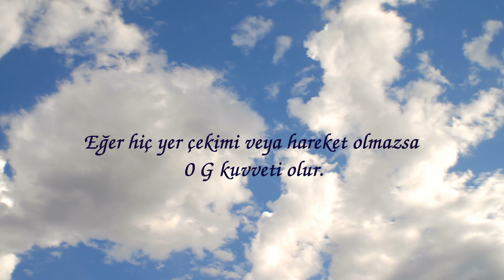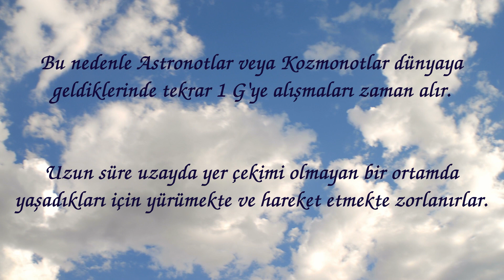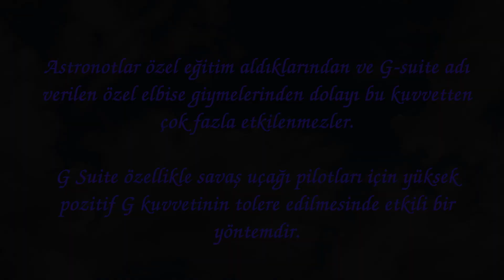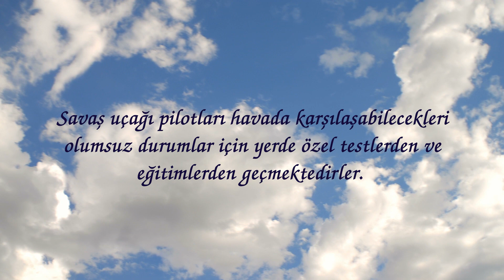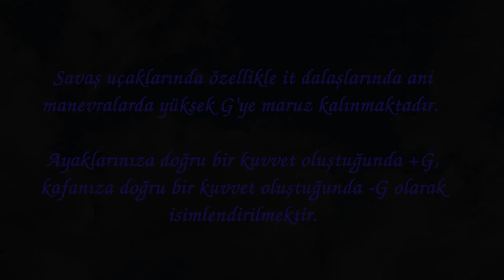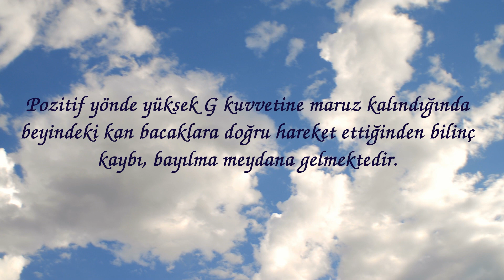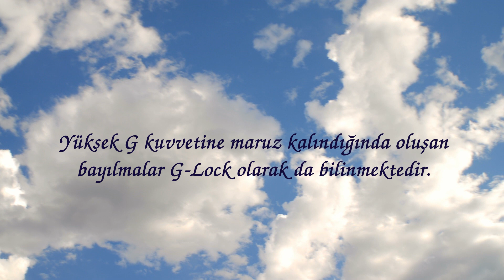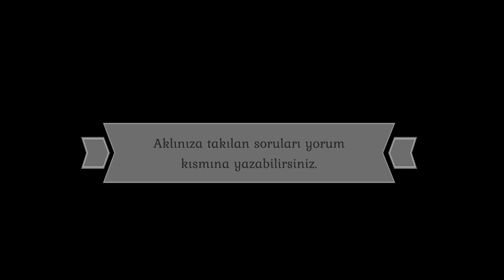G Kuvveti & Testi Nedir? G Kuvvetine Maruz Kalan Pilotlar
Türkair havacılık eğitimleri kapsamında bu sunumda G Kuvveti (G force) & Testi Nedir konularına ilave olarak G Kuvvetine Maruz Kalan Pilotlar neler yaşıyorlar, g kuvveti nedir, g kuvvetine maruz kalınca bayılma, g kuvveti testi neden yapılır, g kuvveti testi için kullanılan  alet, g kuvveti neden bayıltır, g kuvveti ile dalga geçen pilotlar, konularında bilgi aktarılmaya çalışılacaktır.